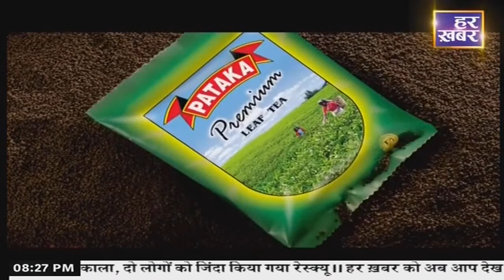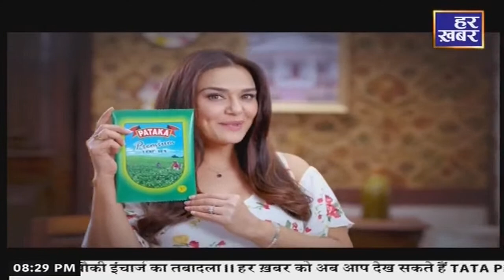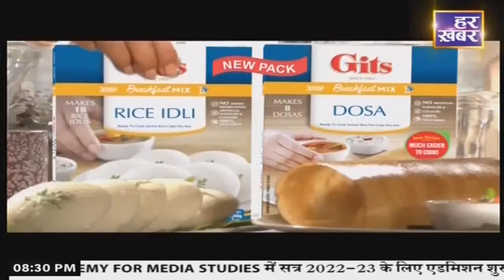Masla : : आदमपुर में अब 'आर-पार' की जंग ! Adampur By-Election | Har Khabar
Adampur By-Election: आदमपुर में अब 'आर-पार' की जंग ! देखिये Masla रात 8:00 बजे | Har Khabar

कुलदीप बिश्नोई के इस्तीफे के बाद खाली हुई आदमपुर हलके की सीट को लेकर उपचुनाव का नोटिफिकेशन जारी कर दिया गया है. आदमपुर हलके लिए 3 नवंबर को मतदान होगा और 6 नवंबर को उपचुनाव के नतीजे सामने आएंगे. वहीं प्रदेश के पूर्व मुख्यमंत्री और नेता प्रतिपक्ष भूपेंद्र सिंह हुड्डा ने आदमपुर उपचुनाव को लेकर कहा कि उपचुनाव को लेकर कॉग्रेस पूरी तरह से तैयार है. आदमपुर उपचुनाव को लेकर सर्वे कराया जा रहा है और जो मजबूत उम्मीदवार होगा उसे ही चुनाव में उतारा जाएगा.

हरियाणा प्रदेश सरकार की सभी ख़बरें सबसे सच्ची सबसे पहले : हर ख़बर पर हम रखते है पैनी नजर.. हम है "हर खबर"